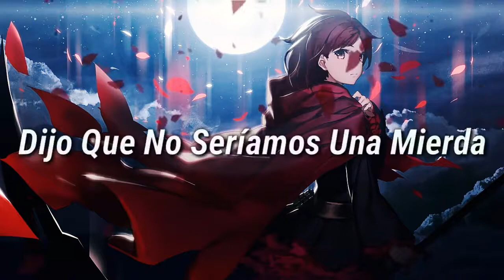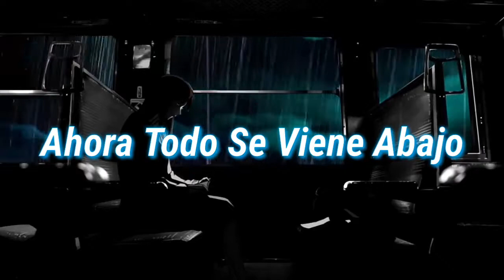Riverline - Too Late Sub Español | SubsRandom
Lyrics - Letra:

Staring out my window
Collecting my thoughts
Reminiscing on the past, finally found what I want
A reason to keep on living, a feeling of want
Purpose I can believe in, a cause worthy to be fought
Ready for what happens on and whatever is next
Keep on dealing ‘em damages, never saving my breath
Never pay ‘em no mind and never give ‘em an inch
Looking back how far we've come with this shit

And I’m alone and on my way
And I can find myself again
Back against the wall
Now it’s too late
Nothing they could say
Memories slowly start to fade
Now it’s all come crashing down
To a grinding halt
Now I’m on my way

Quick to sift the baggage, quick to spew attacks
Quick to repeat/what could they say?
Knowing these cowards be wack
Said it couldn’t be done
said we wouldn’t be shit
Ain’t nothing that you can tell me they ain’t already said
Fiending, squeezing my pen for every drop I can get
Take on all I can fathom
man and I’ve been waiting for this
Every obstacle possible I’ma crush it to bits
But nothing’s ever enough when you want the best

Back against the wall (Memories slowly start to fade).